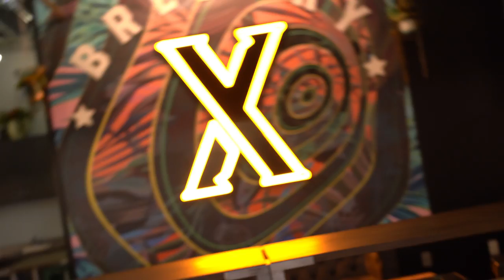Bag Walk Official Music Video